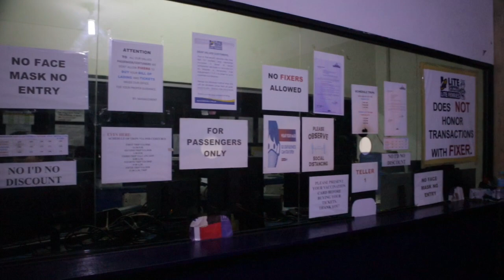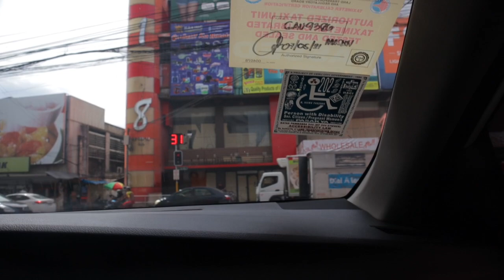SAN CARLOS CITY TO CEBU CITY VIA LITE FERRY